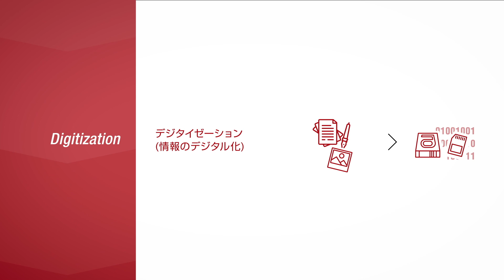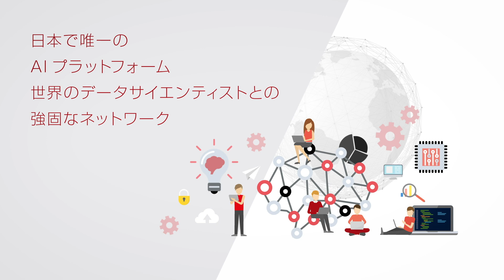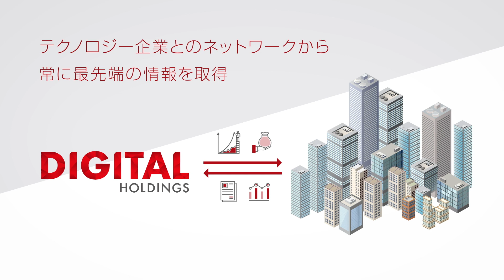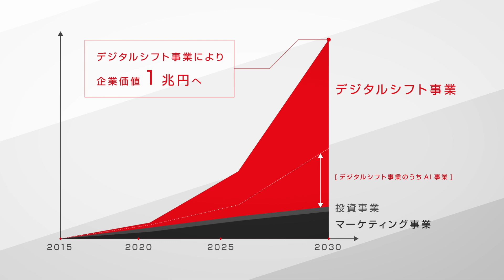DIGITAL HOLDINGS IR MOVIE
デジタルホールディングスの事業を動画で分かりやすくご説明します。

■株式会社デジタルホールディングスHP